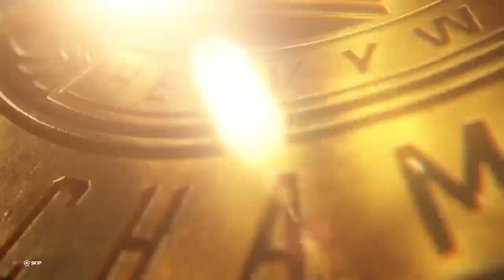WWE 2K23 UNIVERSE MODE | PLE | WrestleMania BackLash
MERRY CHRISTMAS! AND WELCOME TO WRESTLEMANIA BACKLASH!